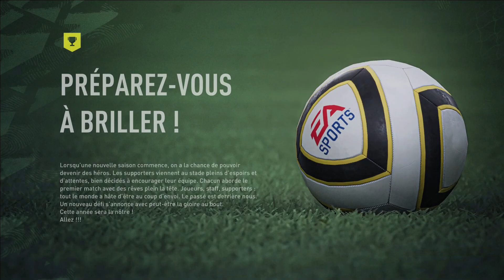Comment Faire l'euro sur FIFA 22 ? [TUTO]